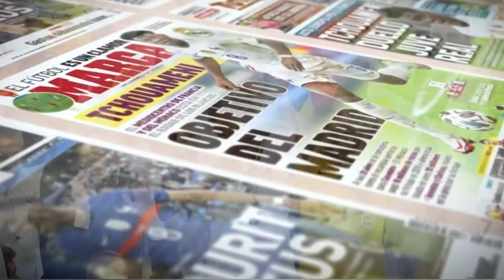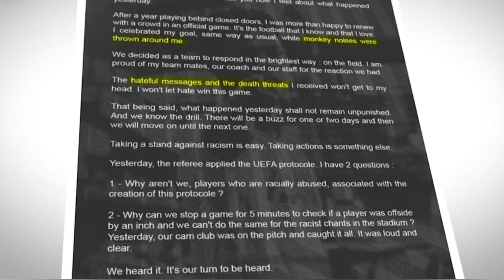Real Madrid Tchouameni New transfer WoW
Real Madrid are edging closer to the signing of Aurelien Tchouameni from Monaco after beating off the likes of Liverpool, Paris Saint-Germain and Manchester United to set up a deal worth over €100m. The 22-year-old France international is regarded as one of the hottest properties on the continent and has already established himself in his country's multi-talented squad.

Real Madrid appear to have won the battle to sign highly-rated France star Aurelien Tchouameni following reports the Champions League winners have reached a 'verbal agreement' with the midfielder.

The 22-year-old is regarded as one of the finest young talents in Europe and was believed to be the subject of interest from Liverpool, Paris Saint-Germain and Manchester United.

However, Carlo Ancelotti's side look set to secure the Monaco ace's signature after the Athletic revealed Los Blancos have agreed a package worth in excess of €100 million.